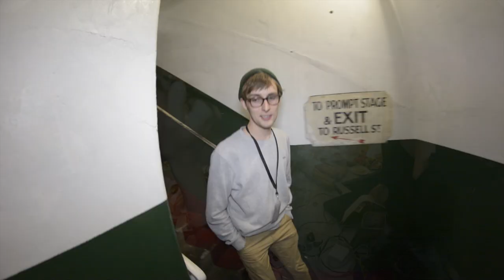Ball Park Music - The Thank Ewes Tour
Footage from Ball Park Music's 'The Thank Ewes Tour' July 2013.
Video by Dirty Love Photography.

BALL PARK MUSIC – ‘EVERY NIGHT THE SAME DREAM’ AUSTRALIAN TOUR
Presented by triple j, One Louder, Stop Start and Select Music
Featuring supports The Creases + Sahara Beck

Saturday 3 September – SNOWTUNES, JINDABYNE, NSW
Thursday 22 September – MIAMI MARKETTA, GOLD COAST, QLD
Friday 23 September – SOLBAR, MAROOCHYDORE, QLD
Saturday 24 September – THE TRIFFID, BRISBANE, QLD **SOLD OUT**
Sunday 25 September – THE TRIFFID, BRISBANE, QLD **SOLD OUT**
Thursday 29 September – ANU BAR, CANBERRA, ACT
Friday 30 September – THE ENMORE THEATRE, SYDNEY, NSW
Saturday 1 October – YOURS & OWLS FESTIVAL, WOLLONGONG, NSW
Tuesday 4 October – THE CORNER HOTEL, MELBOURNE, VIC **SOLD OUT**
Wednesday 5 October – BARWON CLUB, GEELONG, VIC
Thursday 6 October – BARWON CLUB, GEELONG, VIC **SOLD OUT**
Friday 7 October – 170 RUSSELL, MELBOURNE, VIC **SOLD OUT**
Saturday 8 October – THE UNI BAR, HOBART, TAS
Thursday 13 October – THE GOV, ADELAIDE, SA
Friday 14 October – THE GOV, ADELAIDE, SA **SOLD OUT**
Saturday 15 October – CAPITOL, PERTH, WA
Friday 21 October – DISCOVERY, DARWIN, NT
Saturday 22 October – THE GAPVIEW HOTEL, ALICE SPRINGS, NT
Friday 28 October – THE VENUE, TOWNSVILLE, QLD
Saturday 29 October – TANKS, CAIRNS, QLD
Saturday 5 November – THIS THAT FESTIVAL, NEWCASTLE NSW